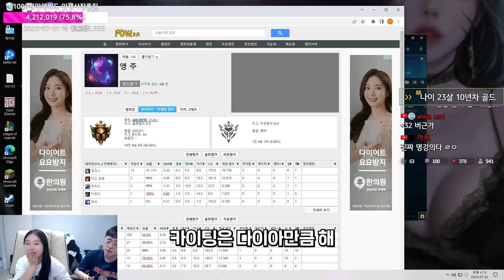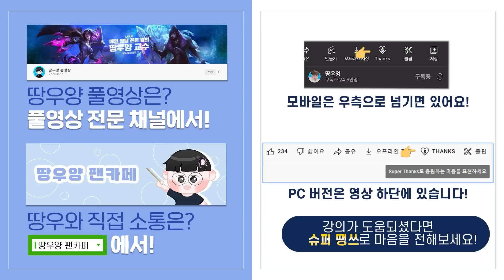시청자 한달 가르치기 컨텐츠 첫주차 반전 매력의 카이팅을 가진 여성 시청자?【원딜 강의】【전프로원딜】【챌린저 원딜】【시청자 초대석】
▶인스타
zz5152zz